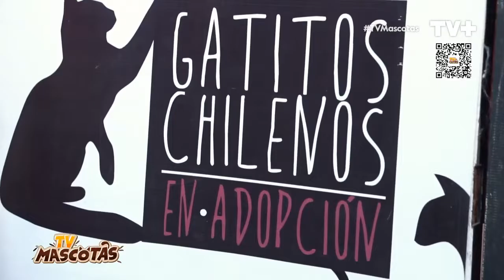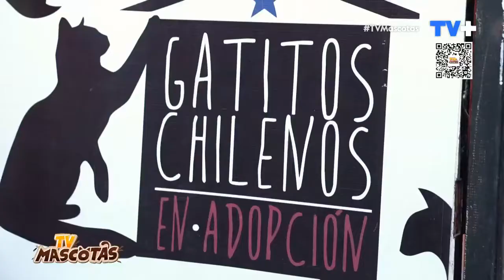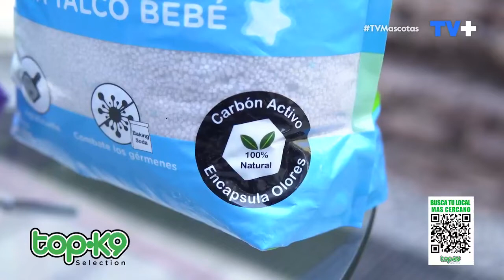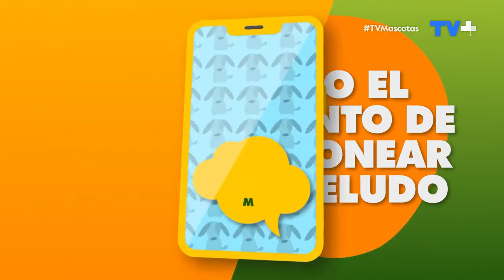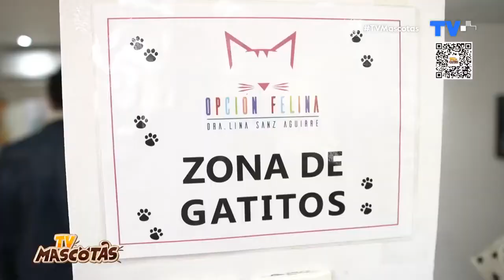TVMascotas | Capítulo 76 | 27 de agosto de 2023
¡CAPÍTULO 76! presentado por @topk9_chile, @royalcaninchile, @zupetchile y @petsforeverchile

Revive la última emisión de nuestro programa y recuerda que lo puedes volver a ver en TV el próximo sábado, a las 15:30 horas, por las pantallas de @tvmas.cl, junto a nuestro querido @cesarantoniocampos

Si quieres participar de “TVMascotas”, inscríbete en el link que está en la biografía y súmate a nuestra comunidad.

🐾¡Ayúdanos a seguir creciendo compartiendo el video con tus amigos!